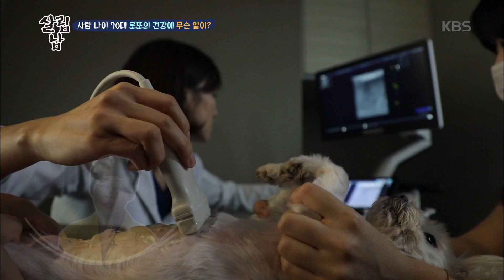오늘은 노견 로또의 건강 검진일(사람 나이 70대...) [살림하는 남자들] 20190814